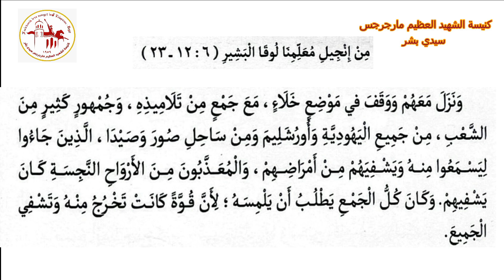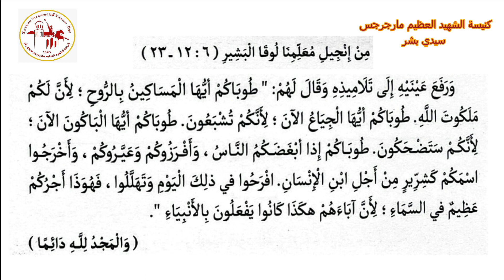إنجيل باكر | اليوم الحادي والعشرون من شهر كيهك